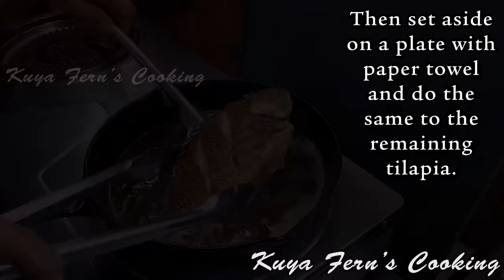WATCH THIS BEFORE YOU COOK ANOTHER TILAPIA!!! YOU'LL NEVER BUY ANOTHER TILAPIA FROM RESTAURANT!!!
NATIKMAN NYO NA BA ANG GANITO KASARAP NA LUTO SA SWEET AND SOUR TILAPIA??? MAPAPAKAIN KA SA SARAP!!!

INGREDIENTS
-1Kilo Tilapia
-salt and ground black pepper as you normally do to fried tilapia
-1pc sliced onion
-1pc sliced carrot
-1pc sliced red bell pepper
-275g strained pineapple chunks (strained juice is used)
-1tsp salt
-ground black pepper
-1/2cup pineapple juice from drained canned pineapple chunks
-1/2cup light brown sugar
-1/2cup vinegar
-1/2cup banana ketchup
-2Tbsp oyster sauce
-1.5Tbsp cornstarch dissolved in 1.5Tbsp water (slurry)